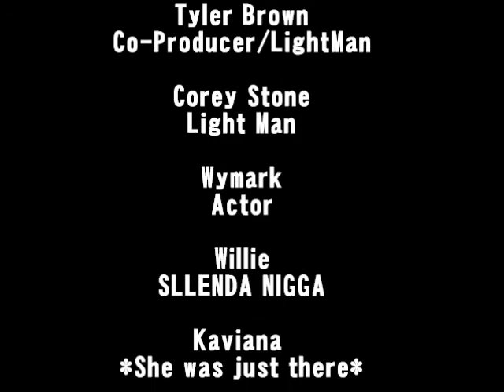Slenda Nigga!!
P.S. This is the Prologue